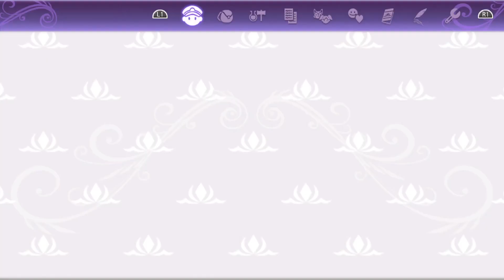Let's Play Rune Factory 5 Year 1 Spring 3rd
This episode we continue the tutorializing of our playthrough.